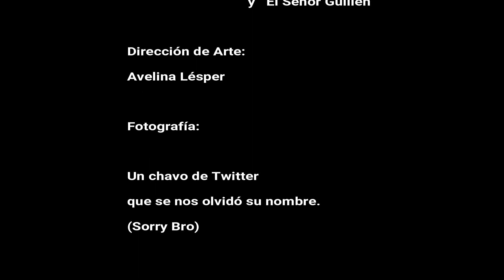Horacio Villalobos se Despide de Dispara Margot Dispara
A nombre de toda la comunidad Chusca.